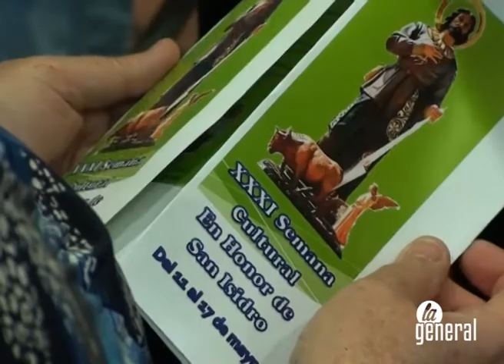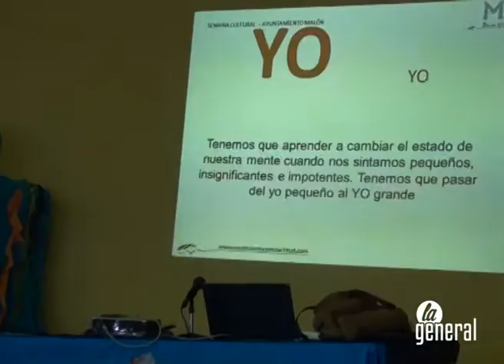XXXI Semana cultural en Malón en honor a San Isidro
Numerosos vecinos participan en las charlas informativas programadas, y disfrutan de actos diversos, como una degustación de tortillas elaboradas por los propios maloneros.